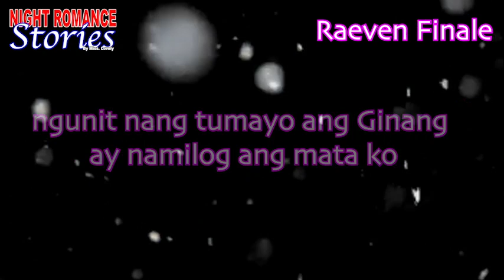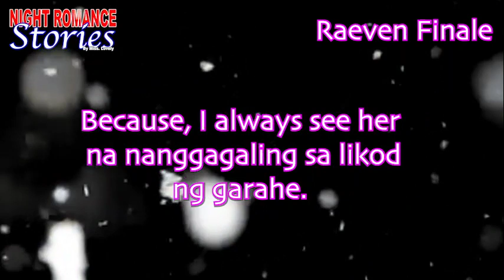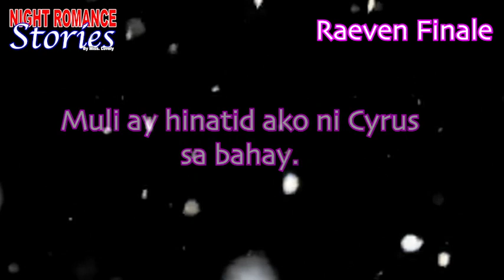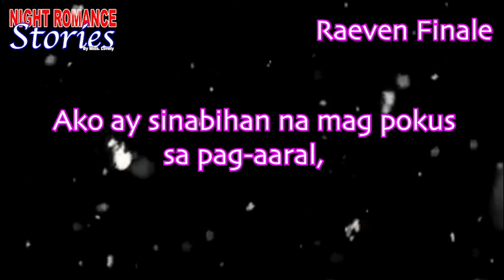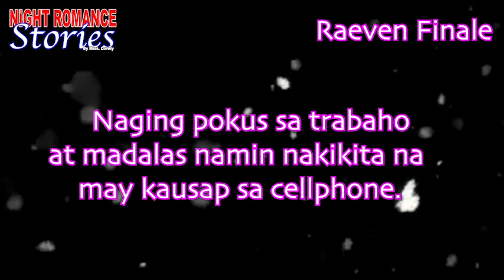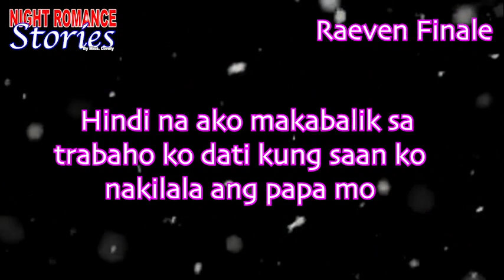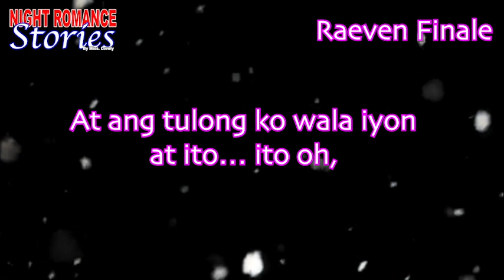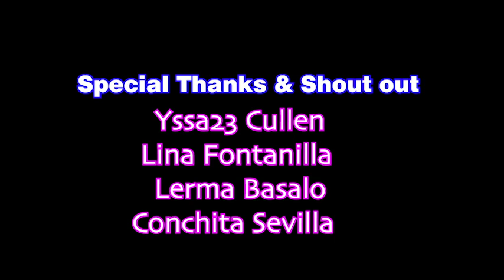LIHIM NI STEP MOTHER FINALE - FULL TAGALOG STORIES